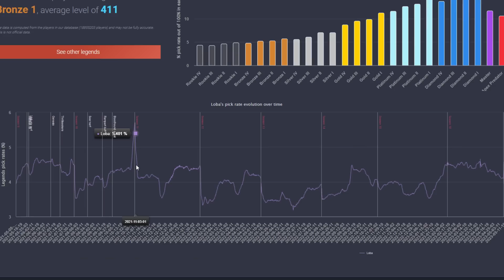Wait... What Is Happening?!